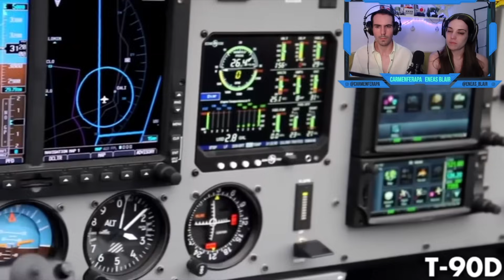REACCIONAMOS A: 10 MOTIVOS POR LOS QUE NO PUEDES INVADIR COLOMBIA 🇨🇴 *¿Las sabias? 😳*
10 MOTIVOS POR LOS QUE NO PUEDES INVADIR COLOMBIA 🇨🇴